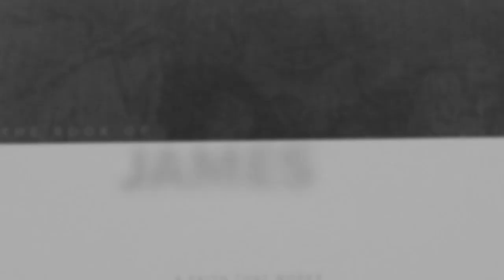July 8 - Wednesday Study Series - JAMES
Week four in the book of James as Pastor Eric leads us through this practical book